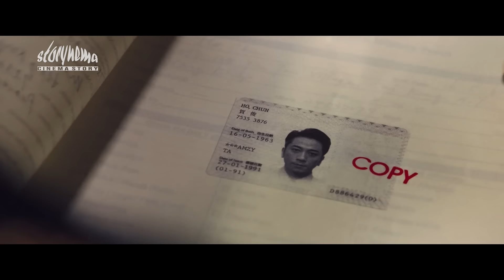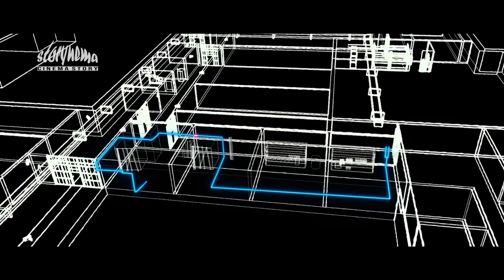Dianggap Remeh‼️Pria Inipun Membuat Satu Penjara Tunduk Kepadanya‼️Alur Film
Kalian sedang menonton :
Dianggap Remeh‼️Pria Inipun Membuat Satu Penjara Tunduk Kepadanya‼️Alur Film Breakout Brothers 2 2021